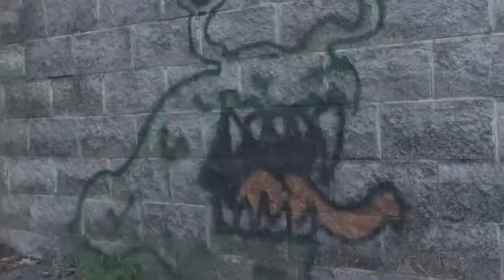Electric Relaxation Freestyle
Artist: @railztheprinciple
Shot by: @Dycegotbeatz
Edited by: @illglory
Recorded and mixed by: @umbrellamindz

I Do not on this beat
Promo only